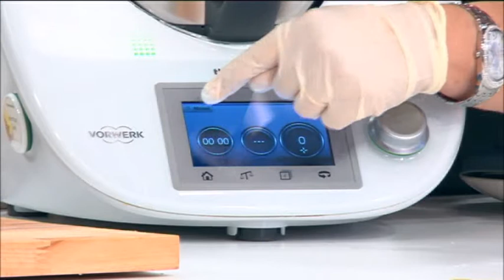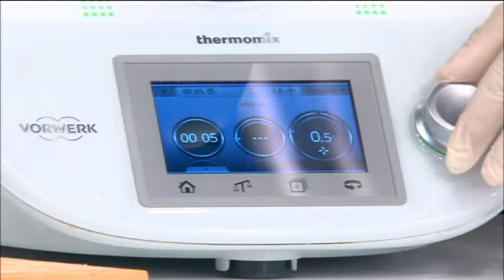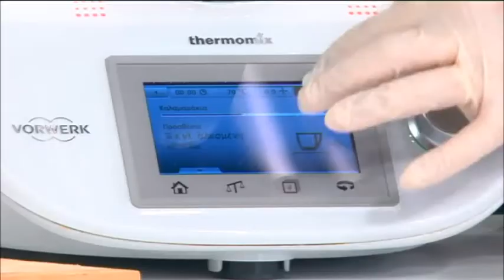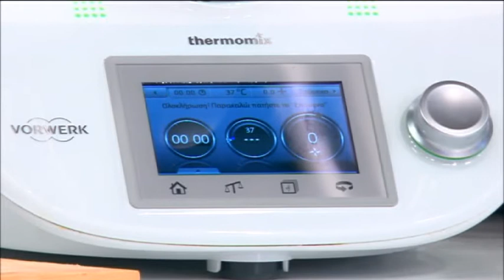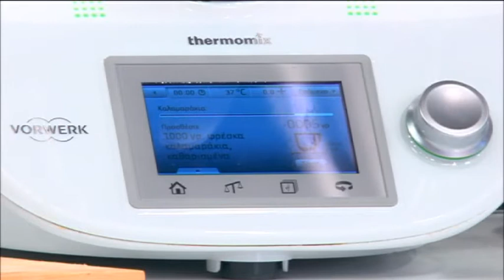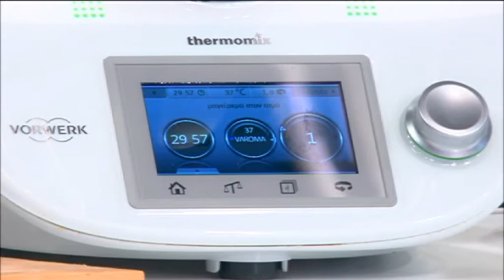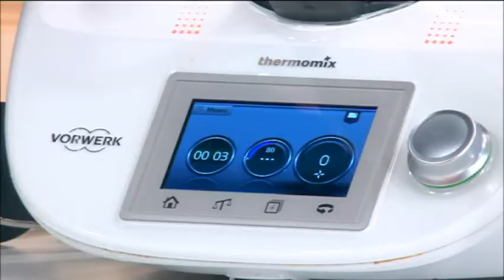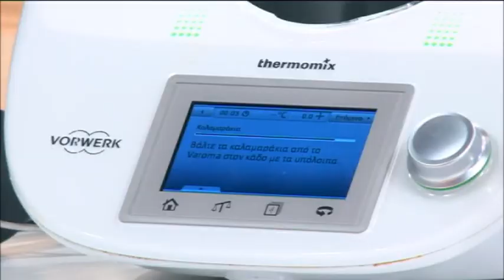Alpha Tv 2016 Καλαμαράκια